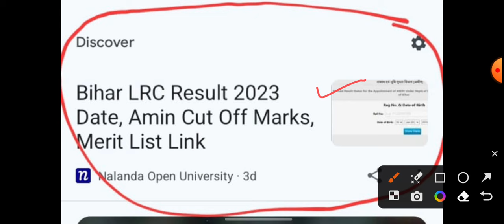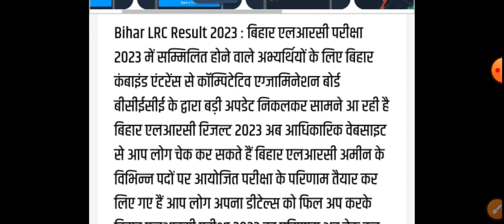अफवाहों से दूर रहे | Bihar LRC 2023 Exam Result Latest news Updates